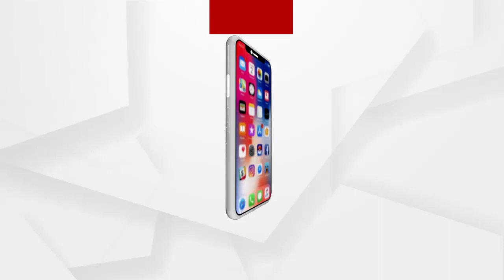ମଞ୍ଚ ପ୍ରସ୍ତୁତ... କଳାକାର ପ୍ରସ୍ତୁତ... ହେଲେ କେବେ ମିଳିବ ସରକାରଙ୍କ ଅନୁମତି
ମଞ୍ଚ ପ୍ରସ୍ତୁତ... କଳାକାର ପ୍ରସ୍ତୁତ... ହେଲେ କେବେ ମିଳିବ ସରକାରଙ୍କ ଅନୁମତି । ଆଉ କେବେ ପୁଣି ମଞ୍ଚ ଉପରକୁ ଫେରିବ କଳାକାର । ତାକୁ ନେଇ ଅନିଶ୍ଚିତତା ଦେଖା ଦେଇଥିବାବେଳେ ଅସନ୍ତୋଷ ପ୍ରକାଶ କରିଛନ୍ତି ଯାତ୍ରା କଳାକାର । 50 ପ୍ରତିଶତ ଲୋକଙ୍କୁ ନେଇ ମନୋରଞ୍ଜନ କାର୍ଯ୍ୟକ୍ରମ କରିବାକୁ ଅନୁମତି ମିଳିଛି .